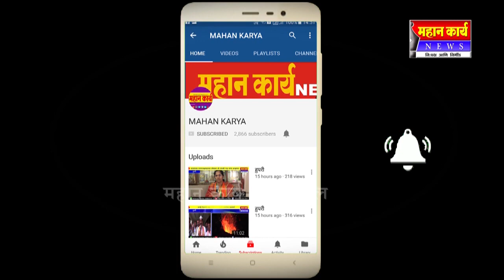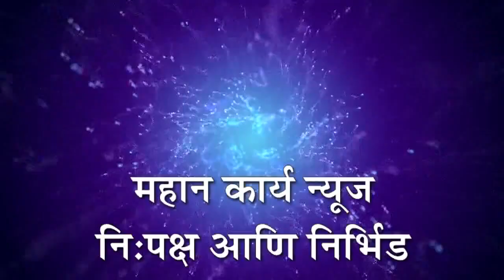कोरोना रोगाच्या पार्श्वभुमीवर एम.आय.डी.सी पोलीसांनी सांगली फाट्यावर नाकाबंदी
कोरोना रोगाच्या पार्श्वभुमीवर एम.आय.डी.सी पोलीसांनी सांगली फाट्यावर नाकाबंदी करुन प्रवाशांची केली चौकशी